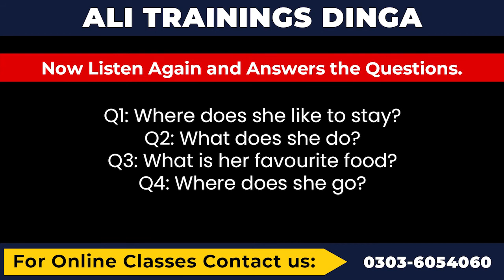A1 Life Skills Listening | A1 Listening with Question and Answers | A1 listening test 11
IELTS Life Skills A1 Listening Phase 2A By ALI TRAININGS OFFICIAL .You can improve your listening for phase 2A of life skills exam to pass this test.it is for those candidates who are going to the UK for spouse visa.
This listening of A1 life skills test will greatly improve their listening skills and prepare them for the phase/part 2A of the life skills test.
☑ IELTS Life skills B2
☑ IELTS  Pakistan,India and Bangladesh
☑ British Council
☑ IDP
☑A1 Listening for phase 2A
In this Sample test video you will learn how to listen recording and give answers accordingly.